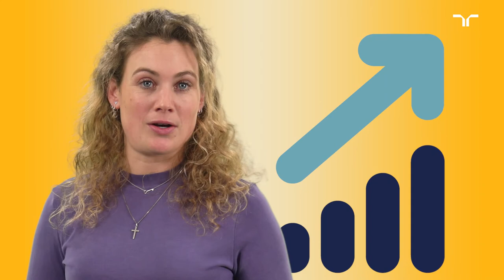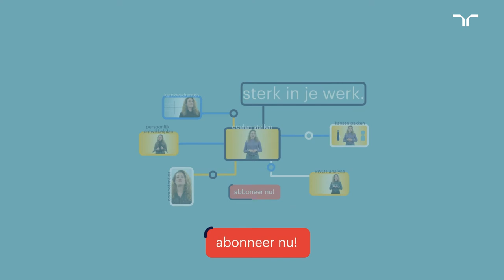Doelen stellen en je doel bereiken - stappenplan | Randstad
Ga je werken aan een persoonlijk doel of een doel voor werk? We helpen je met het opstellen van je doelen en helpen je een handje bij het halen van je doel! In slechts vier stappen heb jij straks je doel afgevinkt.

Alles even rustig teruglezen? Dat kan! Bekijk hier onze pagina over doelen stellen

Ga snel naar:
0:00 - Doelen stellen
0:30 - Stap 1: wat kan je wel (en wat nog niet)?
0:48 - Stap 2: maak er kleinere doelen van
1:20 - Stap 3: maak er een SMART-doel van
1:39 - Stap 4: meet je vooruitgang
2:05 - Conclusie